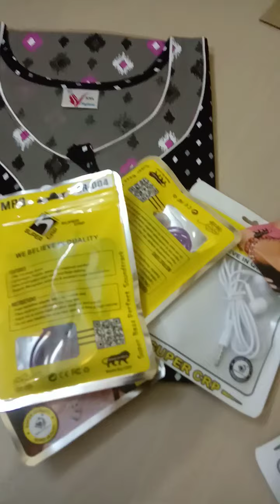நைட்டிக்கு !!!! head phone இலவசம். ??? இலவசம்!!!!!!